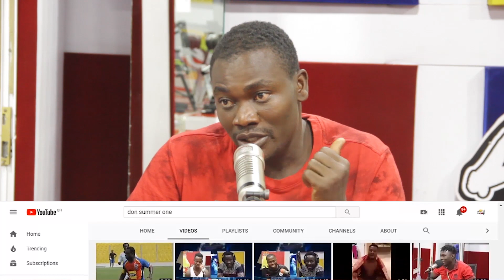Bashiru Osman on the Adonko Premier League Show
Adonko Premier League show
Daily Sports Update

NOTE. Unauthorised upload of this video unto any YouTube Channel is Prohibited

Copyright -Don Summer